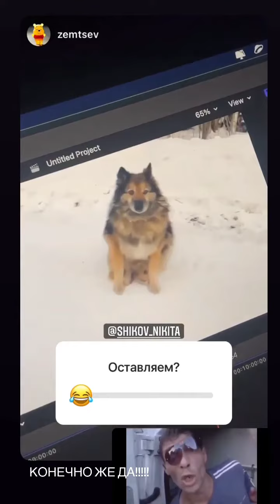Никита Шиков (Instagram stories от 9.02.22)